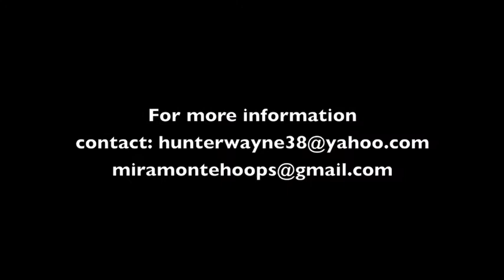Niyi Olabode is a Rising Sophomore, First Half Conference Highlights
Miramonte High School Basketball - Orinda, California (Bay Area)
Sophomore, 6'3, Guard
One of the best two-way players in the Bay Area
Coached by Wayne Hunter - coach of Under Armor's West Coast Elite and former St. Mary's College basketball player